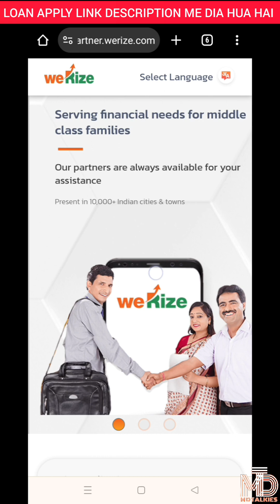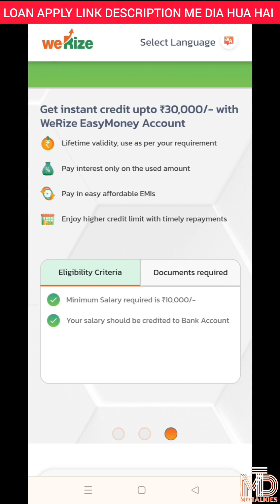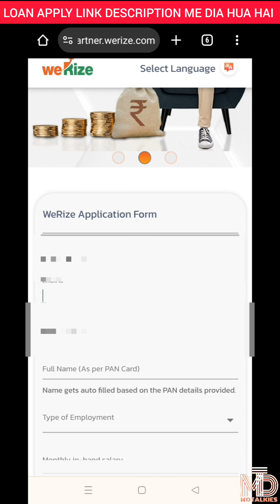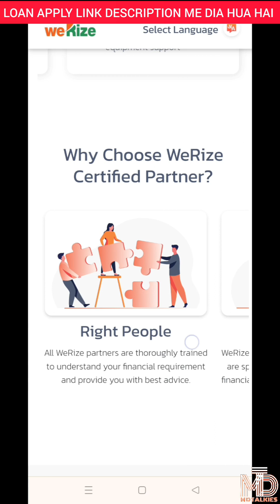Werize se loan kaise le || werize loan process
Your queries,
Werize
Werize customer app
Werize se loan kaise le
Werize loan process
How to apply loan online
Online loan kaise apply krte hai
Personal loan
Loan
Werize personal loan

werize customer app